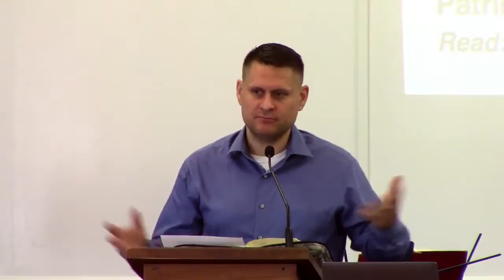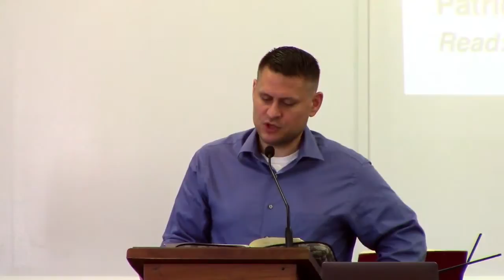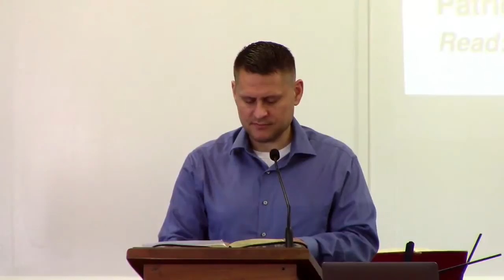Time Is Running Out; How will you use yours for the Kingdom? - David Cox | WCF 2020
Read: Luke 19:11
Jesus IS returning soon, but we shouldn't sit and wait. Love His appearing, but don't be neutral. Work for His kingdom, despite the circumstances!
Use your Talents, everything and anything that you have been given, to redeem the time, because the days are evil.
Whatever you do, do all to the Glory of God.

Lord's Supper Meditation - July 5, 2020